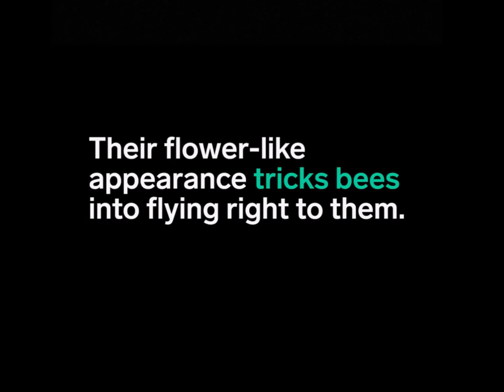Mantis Camouflage 1 of 3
Mantis camouflage